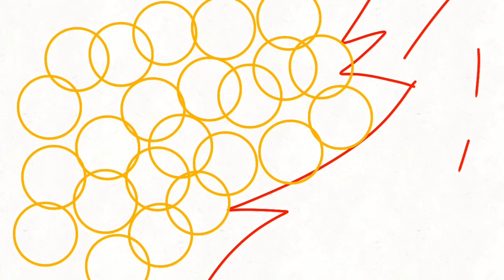the progress of the tigerstardarkforestmap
space:

1.
2.
3.
4. @Camille_fish
5. @snowpoly
6.
7.
8. @duskmuzzlethesassy
9.
10. @ManicsM
11. @CheetoCheezburger
12.
13.
14.
15.
16.
17.
18.
19.
20. me